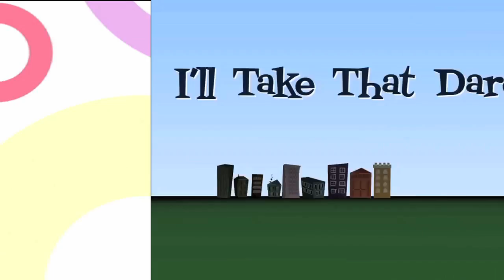Wear a Forever Lazy in Public - I'll Take That Dare - Episode 2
Because a Snuggie just isn't lazy enough, style blogger and brave mom Lindsay Ferrier wears a Forever Lazy out for the day. See what people have to say when they see Lindsay being forever lazy in public!

Lindsay Ferrier is a style blogger with a passion for fashion. On I'll Take That Dare, Lindsay takes some wild trends and tests them out in real life.